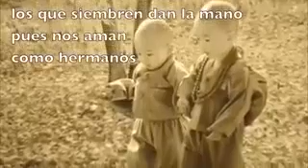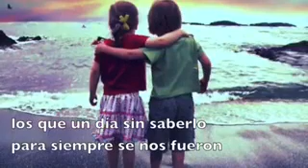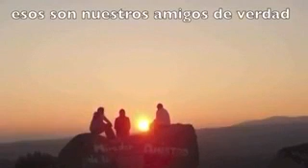Amigos de verdad de Rey Ruiz